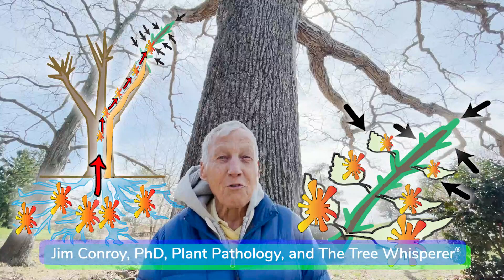Trees say 'I need a plan to refill my reserves" with TheTreeWhisperer®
I'm Dr. Jim Conroy, Trees and I speak with each other and I share their broadcasts with you.  In this video, here’s what this Oak tree said as Spring is coming on.   Find out what I do to save and heal trees, plants, crops, and forests to help them survive climate changes and ecological decline.

My leading-edge, scientifically correct and physiologically targeted processes honor the Life Force and Spirit in all living beings.  My practical solutions *empower people* like you to use the healing power of human consciousness
• to collaborate with trees,
• to move energy,
• to manifest inner health,
• to withstand climate dangers,
• and to rebuild environmental livability on Earth.

I have a PhD in Plant Pathology and had a successful career in agricultural chemicals until I realized that there must be a better way!  Now I am The Tree Whisperer®.  My Tree Whispering® holistic, mindful methods bypass the use of products or conventional tree-care techniques. I provide on-site services, have founded a philanthropic Institute and teach my paradigm-busting ideas and methods

Negative weather events hurt trees, plants, food-crops, forests, water-plants, and people:
• extreme heat,
• drought or flooding,
• fires and smoke,
• temperature changes,
• unseasonable ice,
• high winds,
• and strong storms.

Surviving climate extremes for trees, plants, crops, forests, and water-plants with Tree Whispering® is
• an unconventional innovation,
• done from the inside-out,
• proven over 20 years,
• based on spirit-to-spirit, consciousness-to-consciousness, and bioenergy field overlaps with the Plant Kingdom.

People can't live without the Plant Kingdom.  People benefit because their trees and plants, crops, forests, and water-based plants survive to provide oxygen, food, shelter, and other ecosystem services.

Many other videos at this channel give you insight into trees lives, their problems, and solutions for their health and climate resilience that benefit you and the planet.

Thank you for loving trees. In gratitude to you and in hopes of restoring a livable planet.